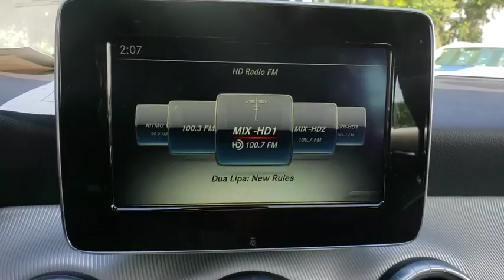2015 Mercedes-Benz CLA-Class Lakeland, Plant City, Winter Haven, FL LPL3369